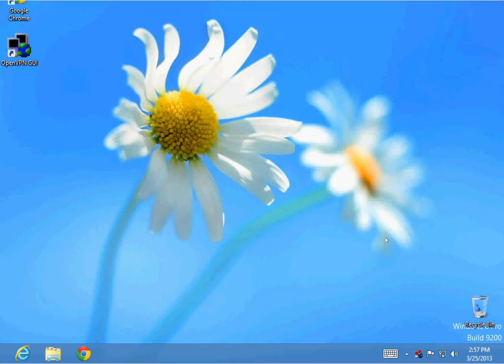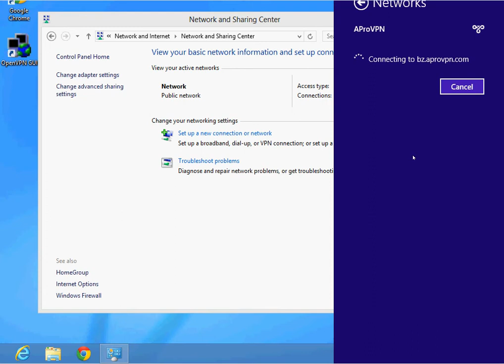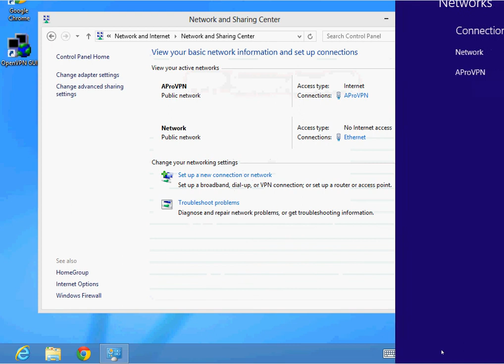How connect anonymous VPN PPTP on Windows 8 AProVPN.com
How install, configure and connect anonymous VPN PPTP on Windows 8